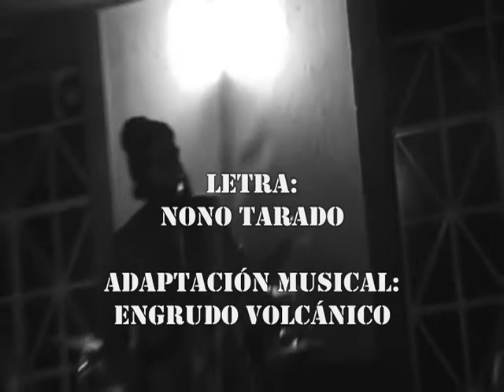Engrudo Volcânico- Lú